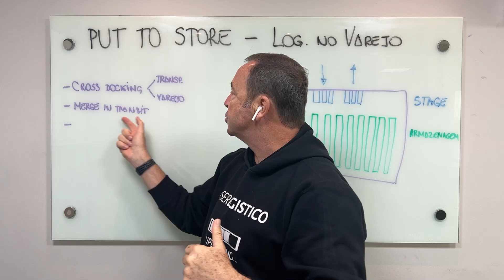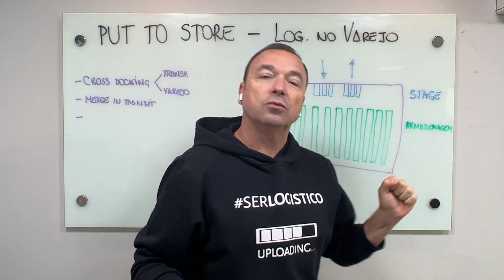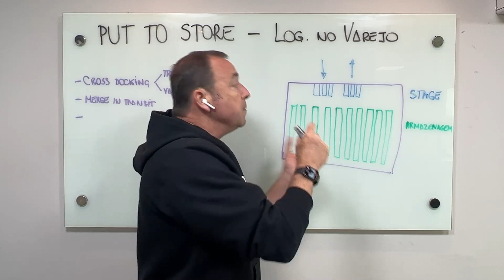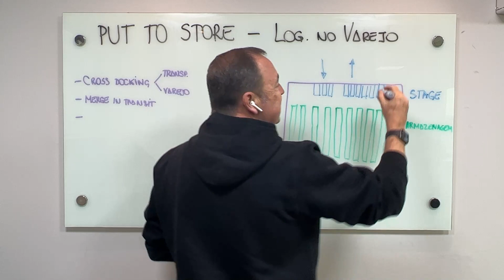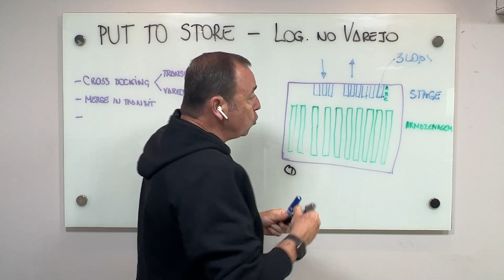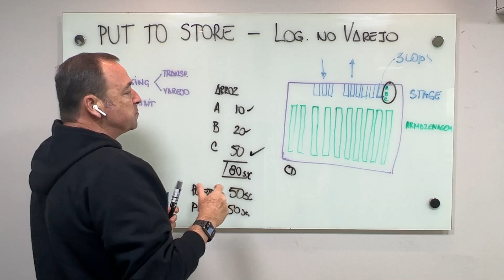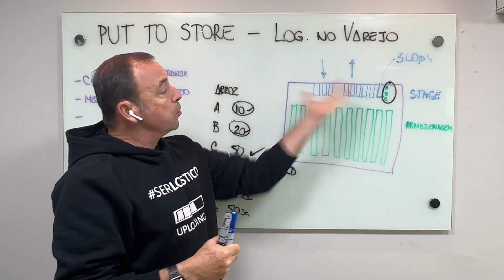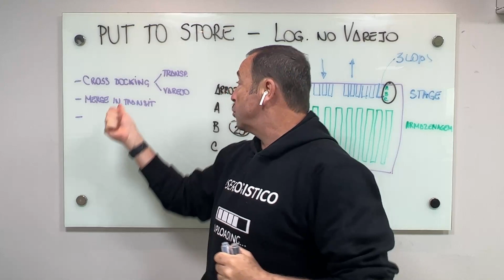Como funciona o PUT TO STORE modelo logístico da WALMART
⭐ Garanta sua vaga na turma da Formação de Consultores em WMS e conquiste um salário de até 30 mil reais por mês. As inscrições se encerram em breve!

Fala, Ser Logístico!
No vídeo de hoje vou te mostrar esse MODELO LOGÍSTICO ESPECIAL muito utilizado no varejo, principalmente em super mercados! Conheci ele nas operações da Walmart e trago para vocês como funciona para vocês poderem aplicar nas operações de vocês ou utilizarem no futuro! Não perde!